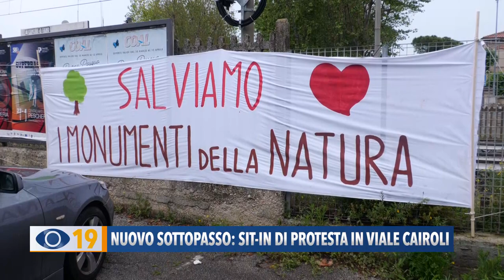Nuovo sottopasso al Lido di Fano: sit in di protesta in Viale Cairoli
Sit-in di protesta contro il nuovo sottopasso ferroviario in viale Cairoli. Residenti e associazioni hanno contestato il progetto che prevede l’abbattimento dei platani per una infrastruttura lunga 130 metri e larga poco più di 4. L’opera verrà realizzata da Rfi con un finanziamento di 2 milioni di euro, a cui se ne aggiungono 500mila del Comune.